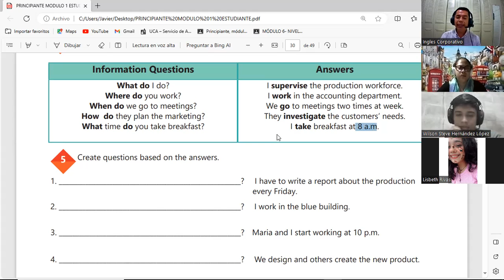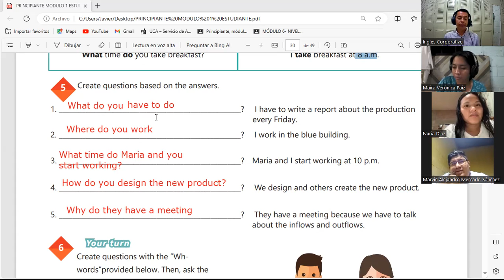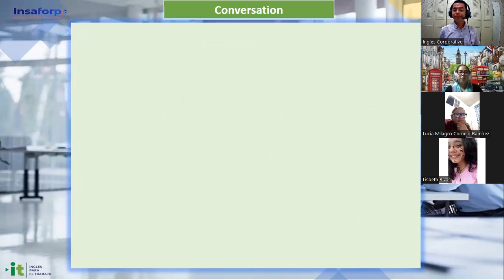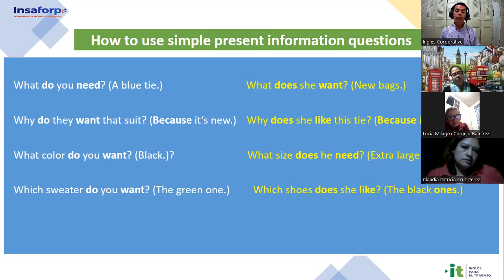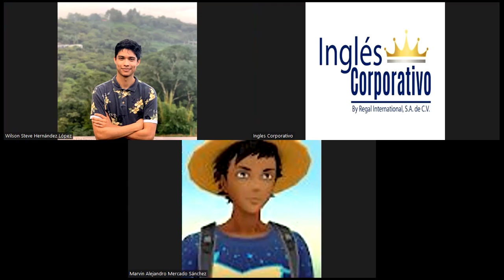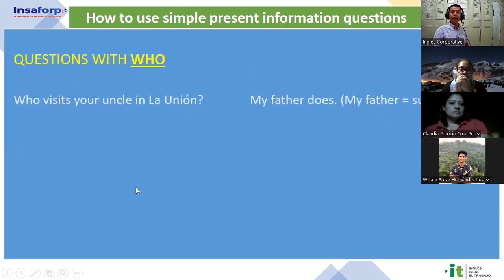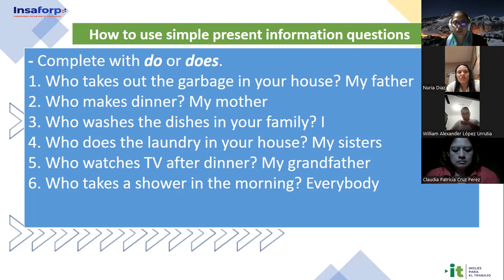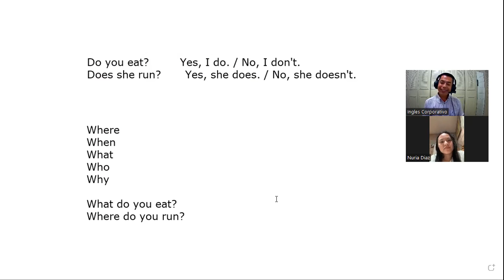Sesión 12 -10-10-2023-AC29750-0035-2023-Gómez- How to use simple present information questions